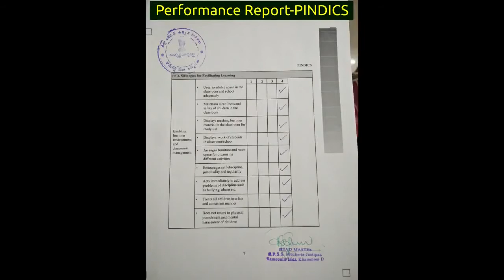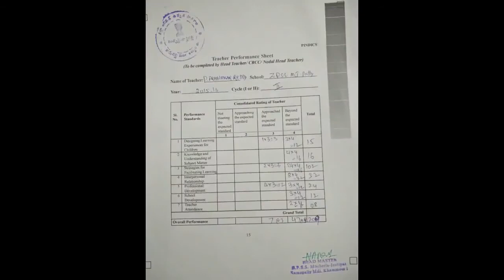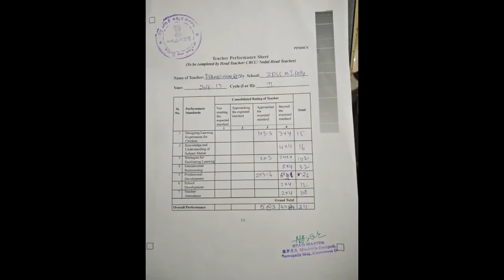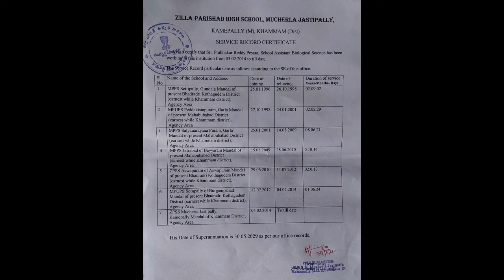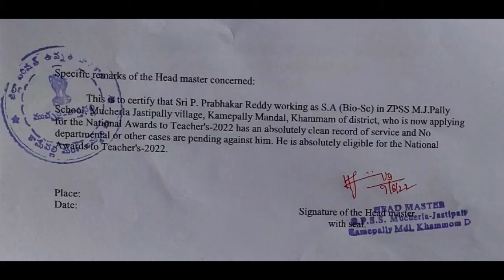Annual Performance report of Prabhakar Reddy 2022